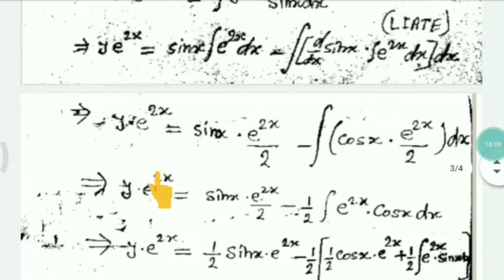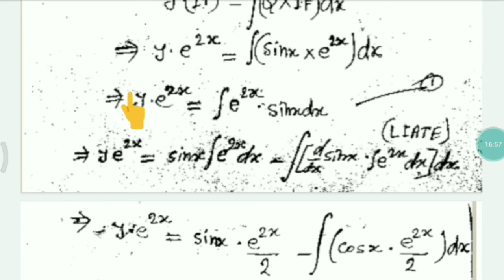Differential Equation 5 Mark's// dy/dx +py=Q with Example// Class 12 Differential Equation//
Differential Equation homogeneous functions Differential Equation 5 Marks
dy/dx + py = Q with Example Differential Equation Differential Equation class 12 in hindi
 Differential Equation I.F
 I.F differential Equation
 I.F equation
I.F=e^integration pdx
 y.(i.F)= integration ( Q×i.f )dx